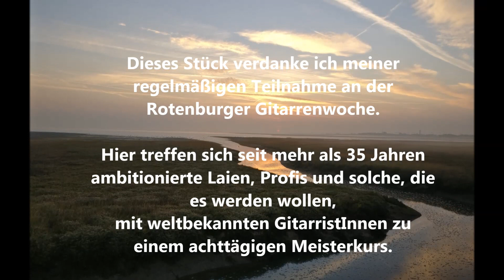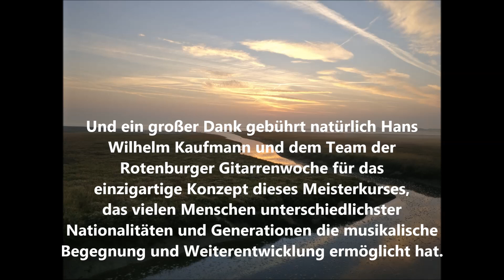Folyó 1a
Folyó - ein Duo für zwei Gitarren, entstanden 2016 auf der Rotenburger Gitarrenwoche.
Musik mit Bildern zum Träumen oder auch Wachwerden - so schön ist unsere Erde - trotz allem, was wir ihr antun - immer noch.
Möge sie es so lange wie möglich bleiben.
Die Noten sind erhält bei acoustic-music-books, Wilhelmshaven.